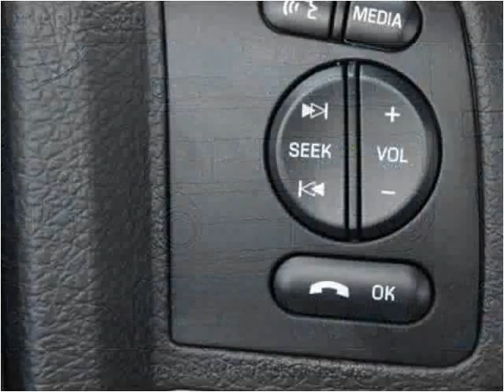2015 Ford F450 New Cars Manassas VA